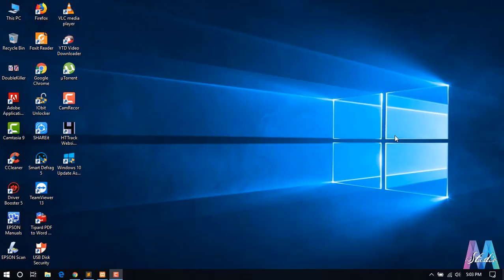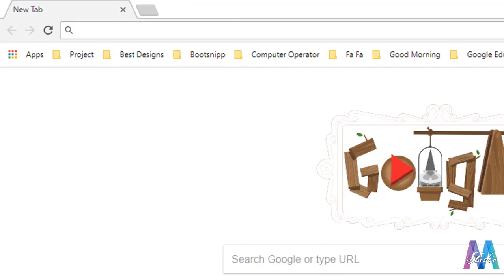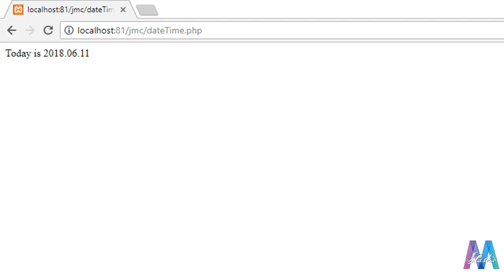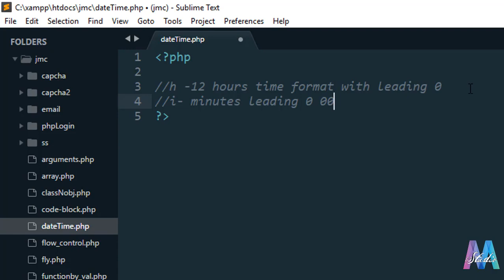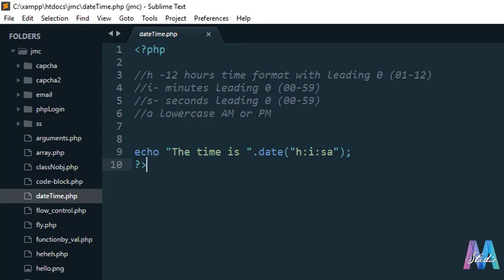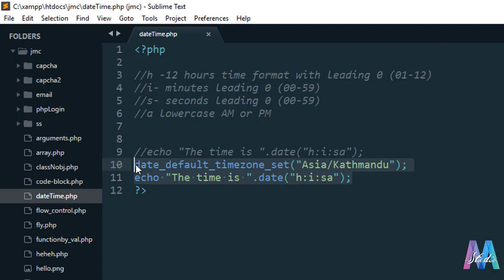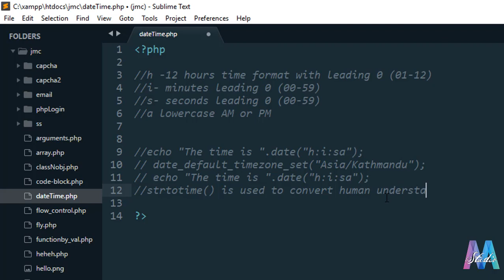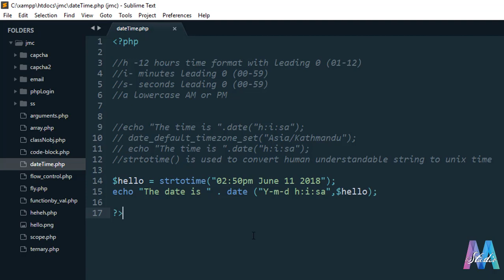Working with Date and Time in PHP || Nepali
This video helps you to understand date function in php. It consists of changing of timezone, time format and date format as
you need in your project.